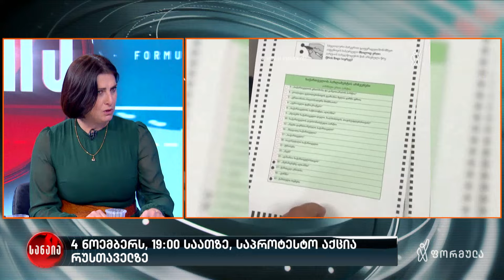თუ ერთიანობა დაირღვევა, მაშინ ბიძინა ივანიშვილი თავისას მიაღწევს — თამარ კორძაია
▪️ „ეს არის მომენტი, როდესაც ყველა უნდა ვიყოთ უკომპრომისო, ყველა უნდა ვიყოთ ერთიანი და თუ უპოზიციის და საზოგადოების მხრიდან პროტესტის ერთიანობა დაირღვევა, მაშინ ბიძინა ივანიშვილი თავისას მიაღწევს“ — თამარ კორძაია